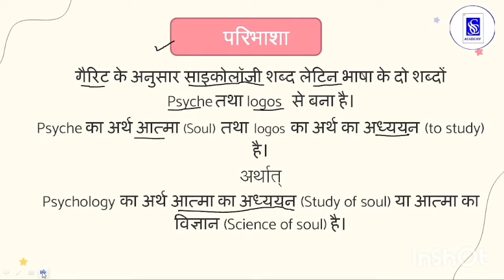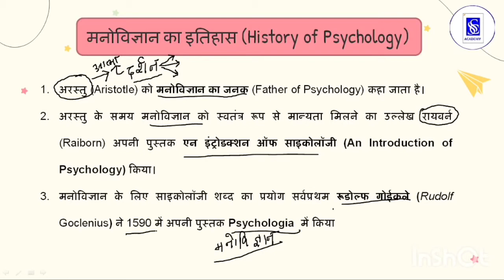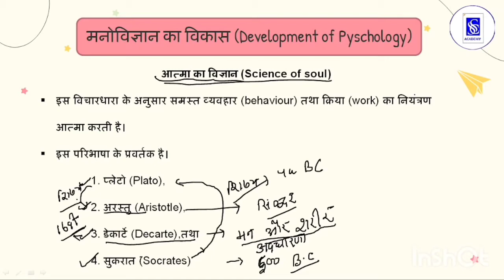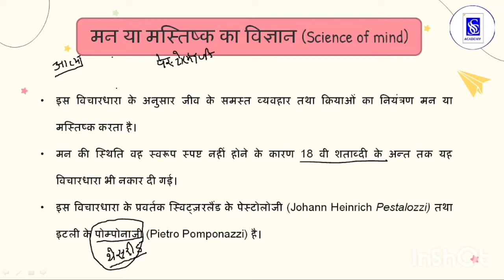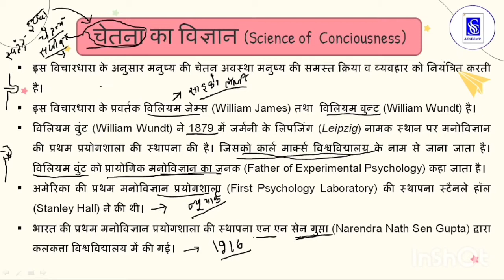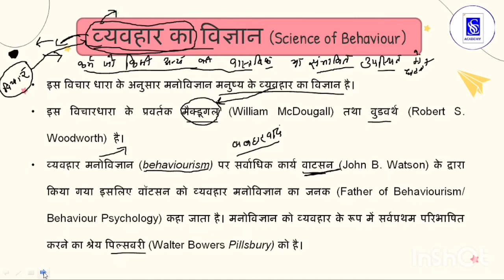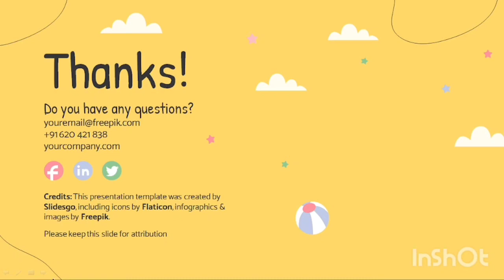मनोविज्ञान_एवं_बाल_विकास/Psychology_and_child_ development/scsacademy